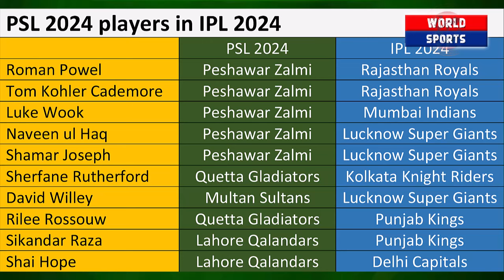14 PSL 2024 players playing IPL 2024 | Which NZ players will not tour Pakistan | NZ squad for PAK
14 PSL 2024 players who are playing IPL 2024 | Which NZ players will not tour Pakistan | NZ squad for PAK

Video topics are:

PSL vs IPL 2024
IPL 2024 squads
Pakistan vs New Zealand 2024
New Zealand squad for Pakistan 2024
NZ squad
PAK vs NZ 2024
PSL 2024
PSL
PSL highlights
PSL gods
Pakistan cricket
Cricket
live cricket
cricket exchange
cricket exchange live
cricbuzz
Cricket live
Pakistan cricket
Cricket match
Akhtar Abbasi
Cricket news